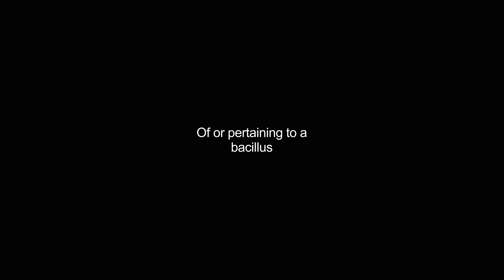bacillary video Dictionary meaning and pronunciation